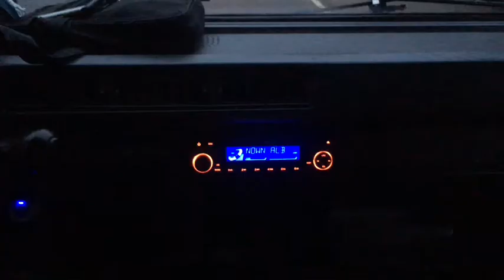Vlogmas 8: Chill in the “more” Probinsya Life 🍃 | Angelica Flores